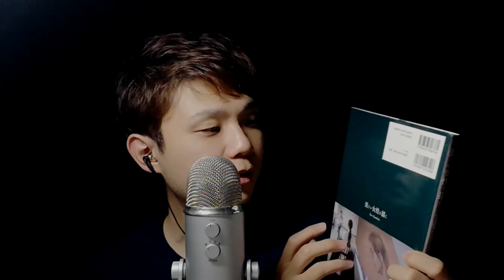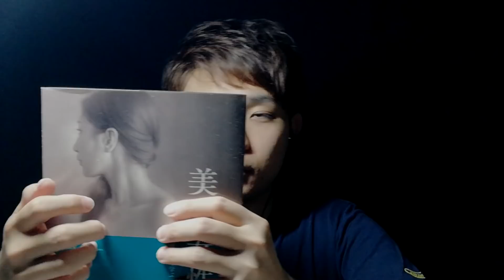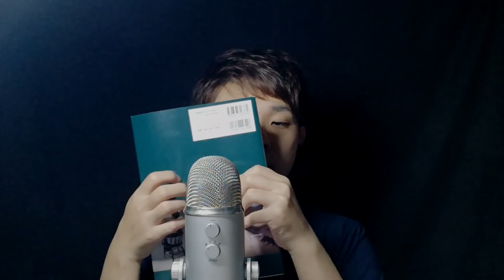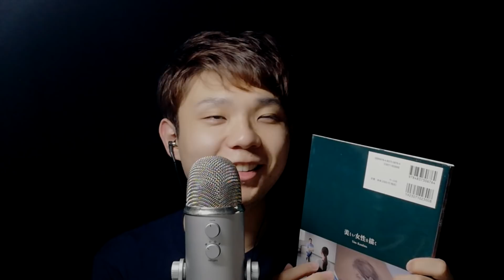[ASMR 囁き声]眠る為にタメ口で話し掛ける。色々なトリガー